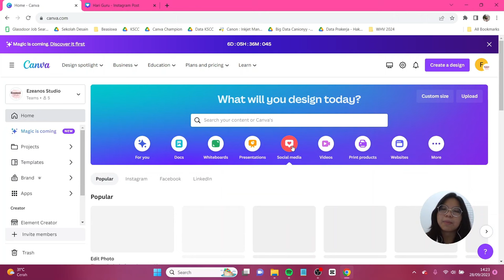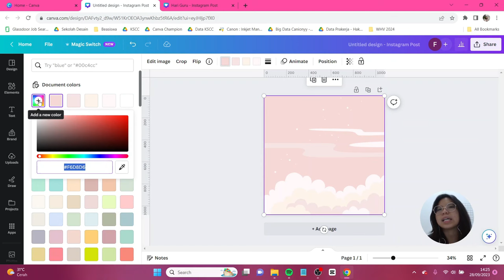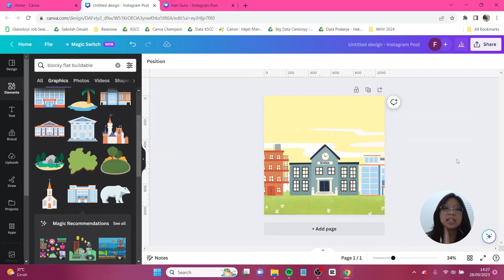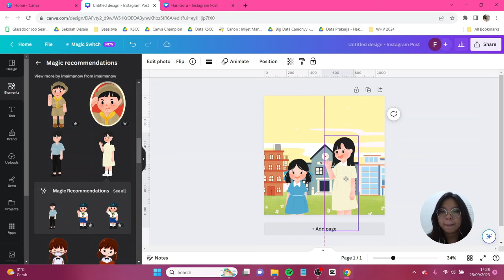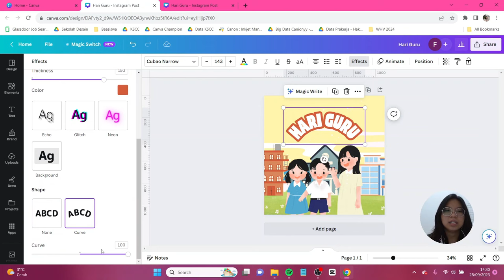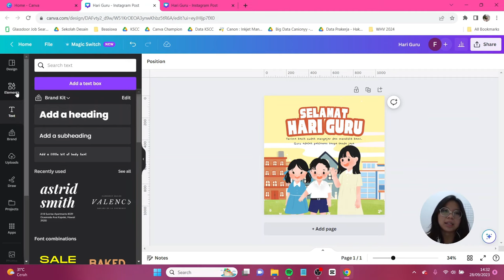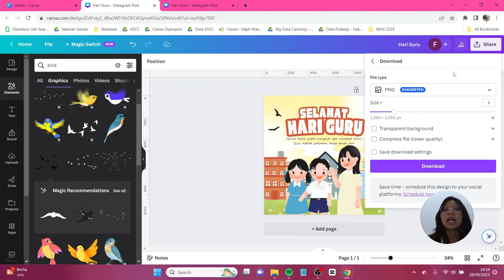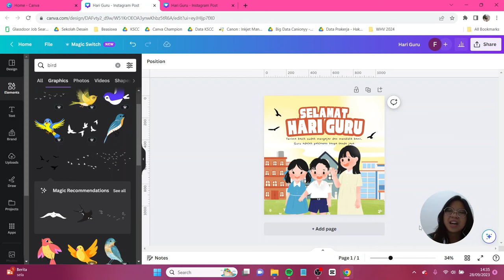Tutorial Desain untuk Hari Guru (25 November) di Canva FREE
Desain kali ini merupakan desain untuk memperingati hari guru nasional di yang kita peringati pada tanggal 25 November. Desain kali ini simple banget dan ditambah lagi teman-teman hanya perlu menggunakan Canva FREE aja! Jangan lupa tag aku di IG atau tiktok @canionyy ya